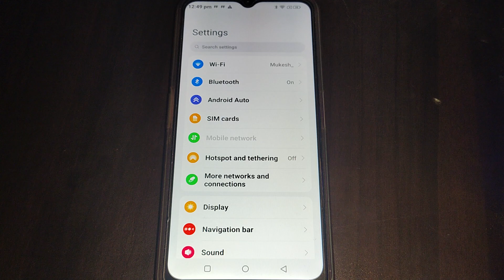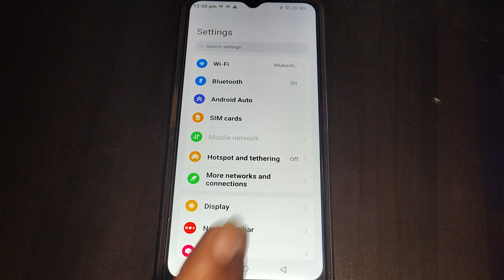default volume button control set kaise kare Nokia G60, Nokia G60 me default volume button control s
moto g51 me default icon style kaise set kare | moto g51 me default icon style kaise set karen | volume button not working | faltu ke app kaise delete kare nokia | redmi phones automatically volume button up problem | redmi volume button problem solved | volume button kaam nahi kar raha hai | redmi volume button problem | faltu ke app kaise band kare nokia | bloatware kaise hataye nokia ke phone me | moto g51 me icon style kaise change kare